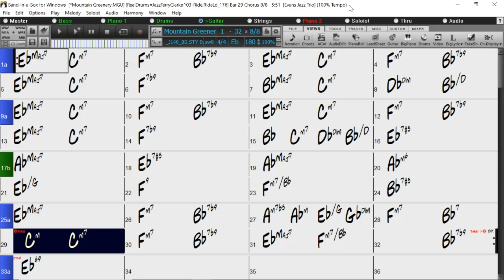BACKING TRACK - MOUNTAIN GREENERY (Rodgers and Hart) (Eb) 180 BPM SWING